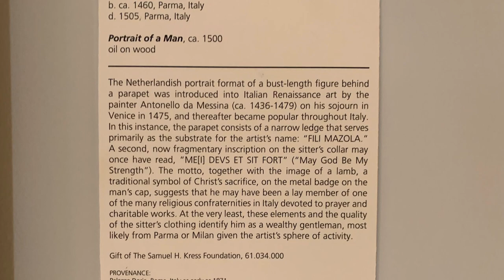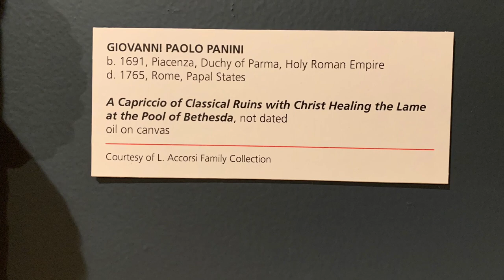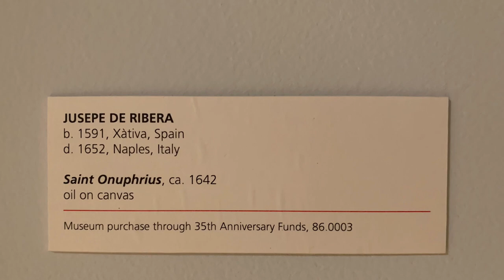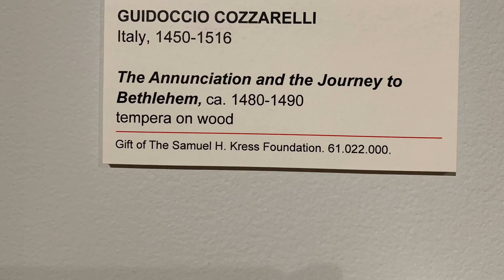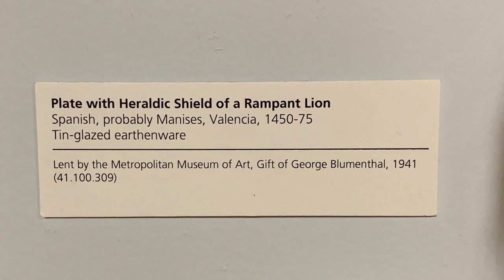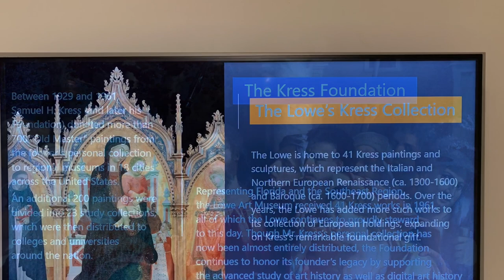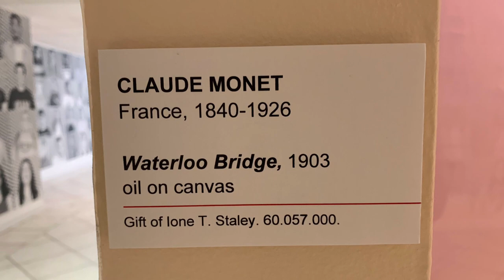Lowe Art Museum exhibitions part11 European art modern art University of Miami, Coral Gables